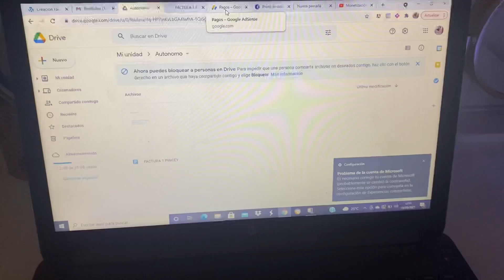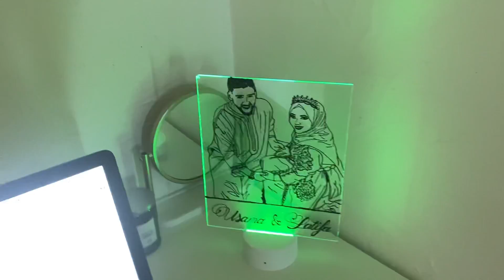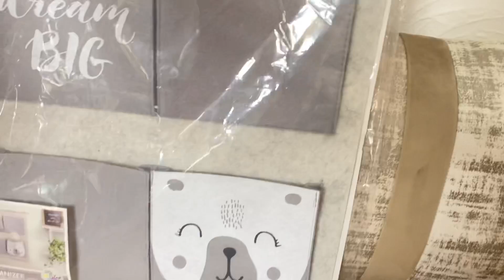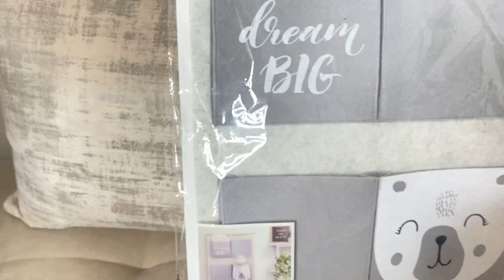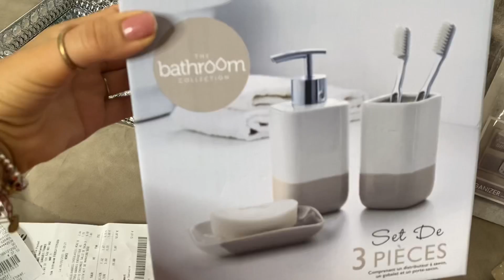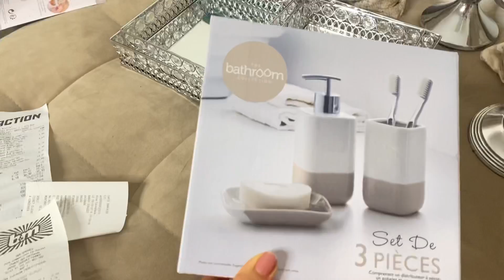بغت نصلح داري و ما قدراش ، و هذا هو السبب | مشتريات من Action